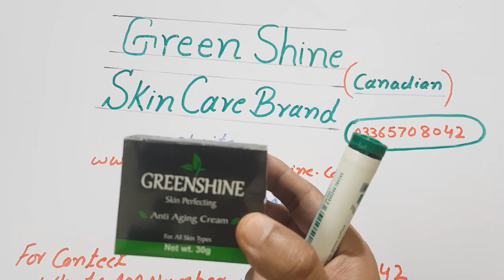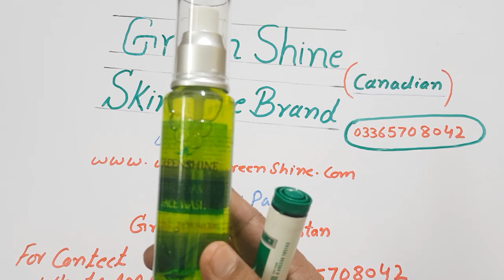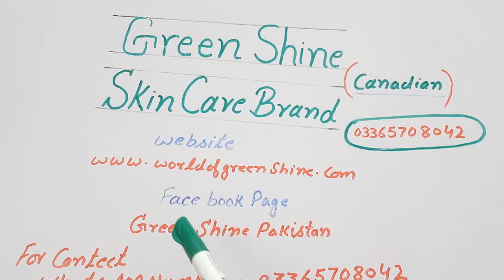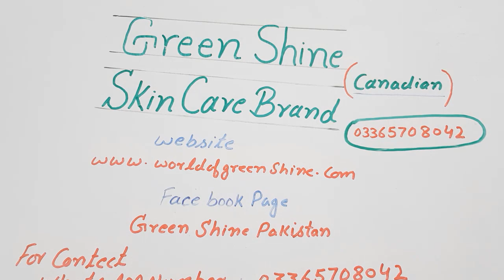GREEN SHINE SKIN CARE CANADIAN BRAND _ FACIAL SERIES KIT SET - SKIN PERFECTING ANTI-AGING CREAM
FACIAL SERIES KIT SET
 RS  4200  FOR PAKISTAN

SKIN PERFECTING ANTI-AGING CREAM
RS 1500

FOR People in PAKISTAN